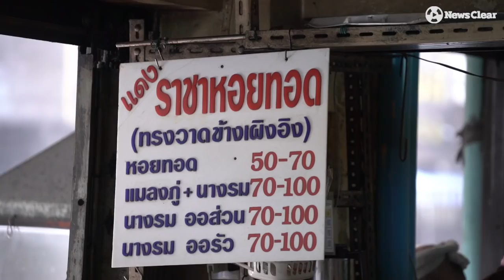“แดง ราชาหอยทอด” เชฟริมทางความอร่อยระดับโลก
5 ชั่วโมง 10,000 บาท “แดง ราชาหอยทอด” เชฟริมทางความอร่อยระดับโลก
ด้วยวัตถุดิบ ‘หอย’ สด ใหญ่ คัดเน้นเฉพาะได้คุณภาพ + แป้งเฉพาะสูตรที่ทำสดทุกวัน ทานคู่กับน้ำจิ้มที่หวานเปรี้ยวเผ็ดลงตัวกำลังดี ตำนานกว่า 100 ปี จึงไม่เพียงโด่งดังในหมู่คนไทยแบบขายดีเปิดร้าน 9 โมง บ่าย 2 หมด ตกวันละ 10,000 บาท
ฝรั่งต่างชาติยังบินมาลองลิ้มฝีมือ มาขอสัมภาษณ์ถ่ายทำร้านอาหารสตรีทฟู้ดไปลงข่าวให้นักท่องเที่ยวของเมื่อมาเมืองไทยต้องมาลองกินร้านนี้ให้ได้...ไม่งั้นมาไม่ถึงไทยแลนด์